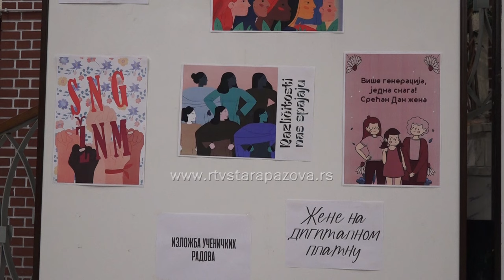Škola Pinki proslavila svoj dan uz inspirativnu posvetu ženama pionirkama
Svečanom priredbom u Pozorišnoj sali u Staroj Pazovi, sinoć je obeležen Dan škole „Boško Palkovljević Pinki”. Pred punom salom učenici su izveli prigodan program pod nazivom “One su bile prve”, inspirisan ženama koje su prve postigle velike stvari u svojim oblastima.